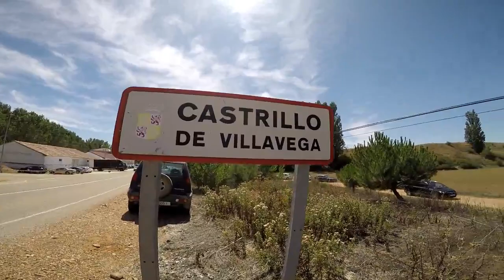Visitando Castrillo De Villavega - Palencia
Visitando El Interesante Pueblo De Castrillo De Villavega - Palencia.